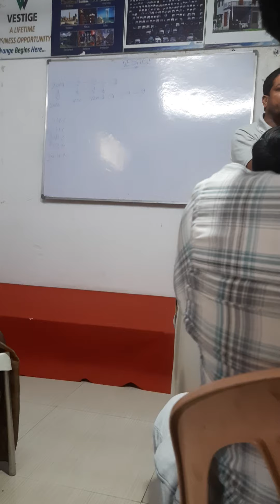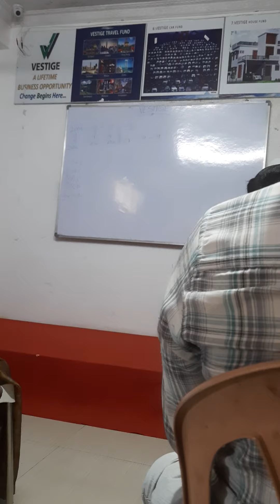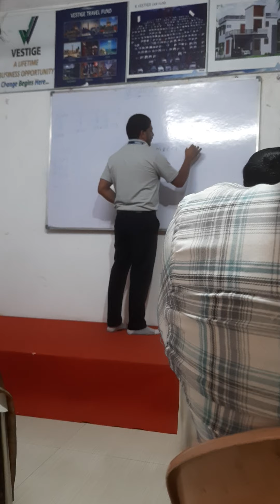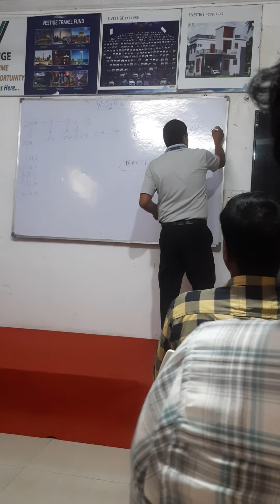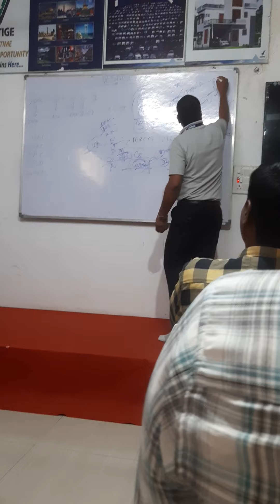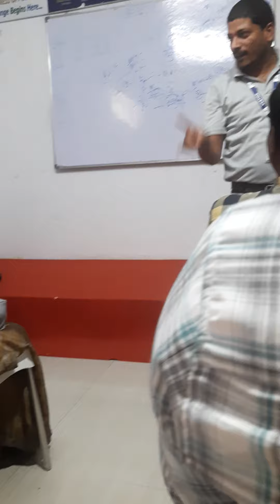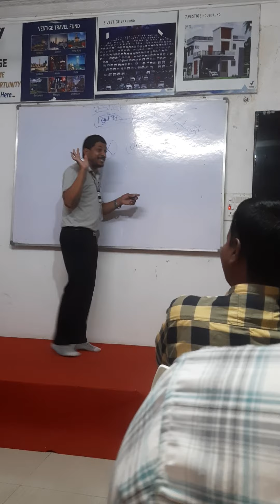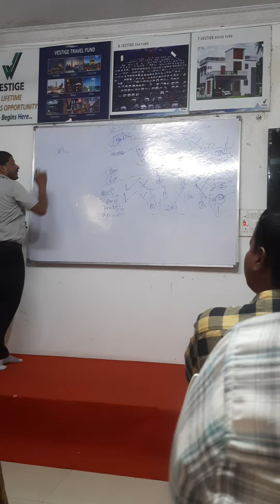GREAT LEADER MR.ADEPU SAIDULU SIR(DUCD) CLARITY ON MARKETING INDUSTRY